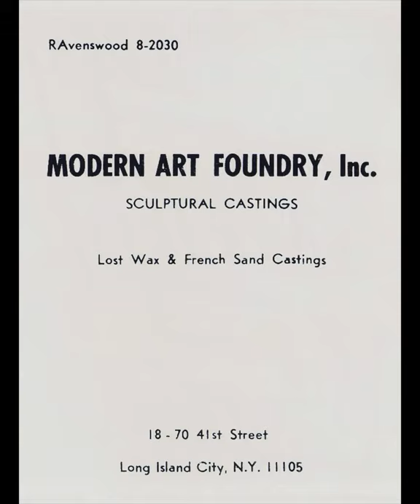Robert J. Spring Endowment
Summary images of career of Robert J. Spring at Modern Art Foundry.